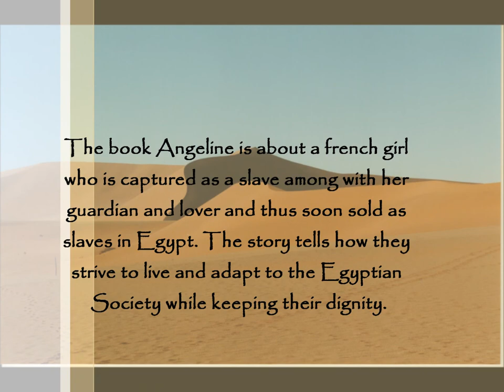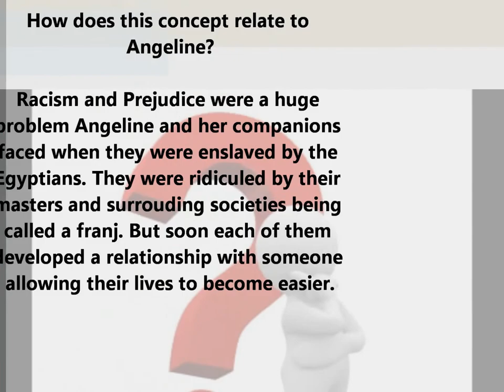ISP English Seminar Video - Racism and Prejudice